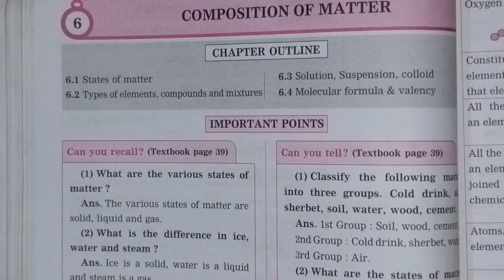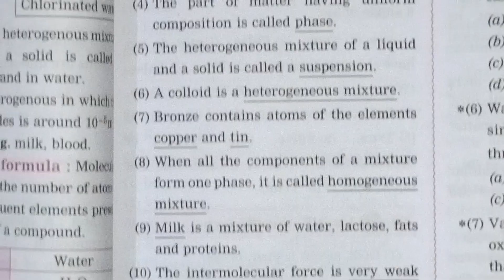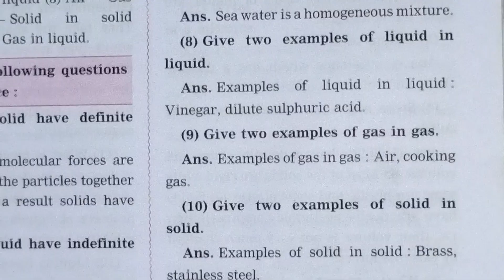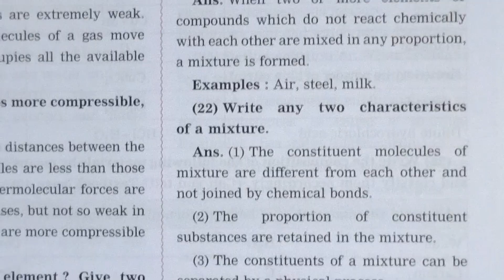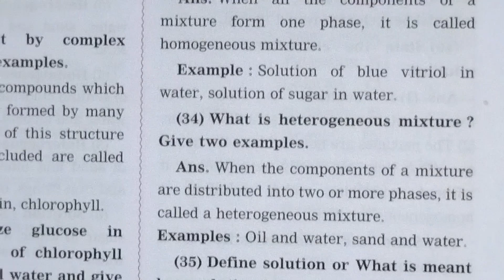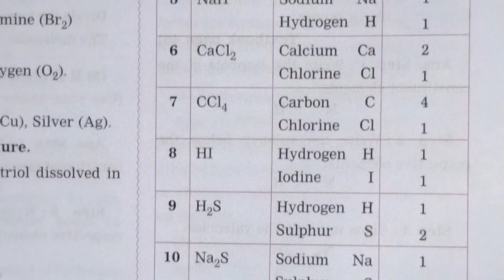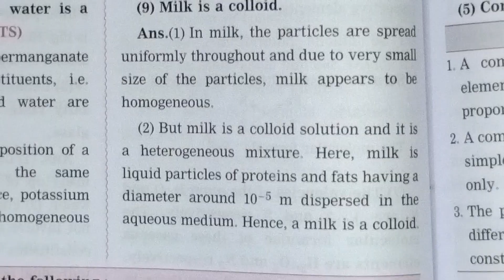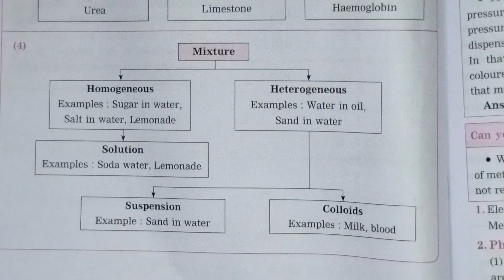Class 8 - Science - Chapter 6 - Composition of Matter - Digest Question Answer